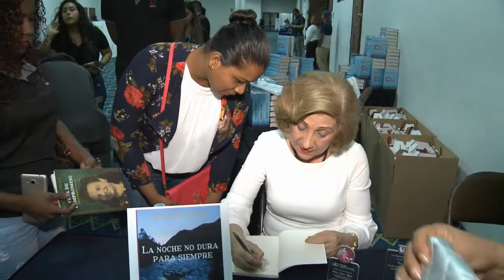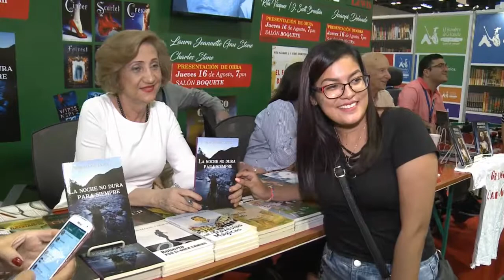Palabras por Juan Carlos en la presentación de La noche no dura para siempre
Palabras en nombre de la familia  por Juan Carlos en la presentación de La noche no dura para siempre en el marco de la Feria Internacional del libro 2018